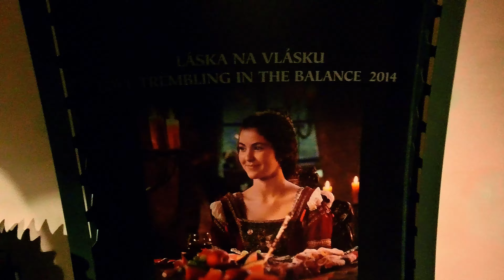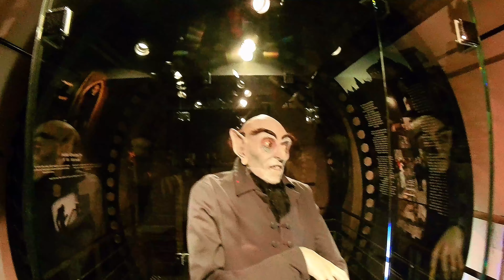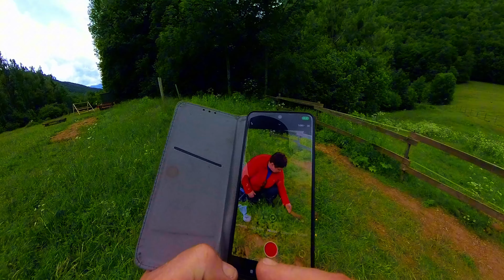SŁOWACJA I TATRY 2024 WEEKEND MOTOCYKLEM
Weekend Boże Ciało 2024 motocyklem w góry
Słowacja ,Tatry, Pieniny ,Susłovisko, Oravskie Podzamcze